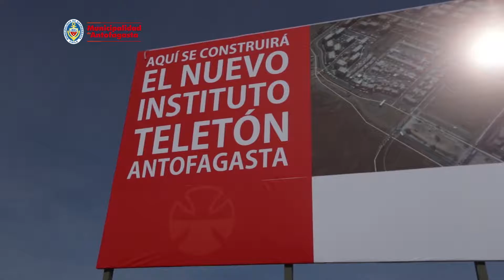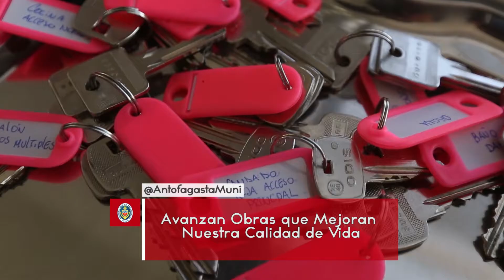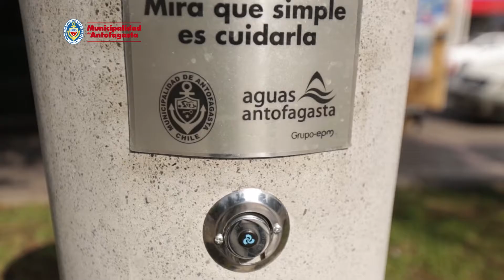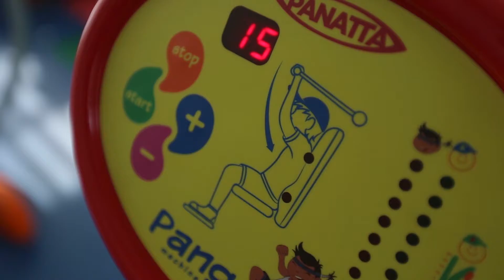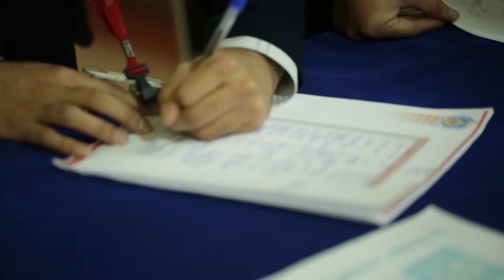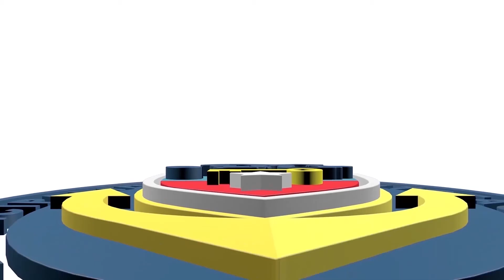Muni Acción Capítulo 135 "Nuestro Trabajo Rinde Frutos"